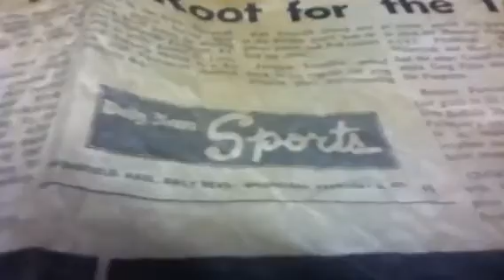1971 sports pages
February 10th, 1971 Springfield Daily News.